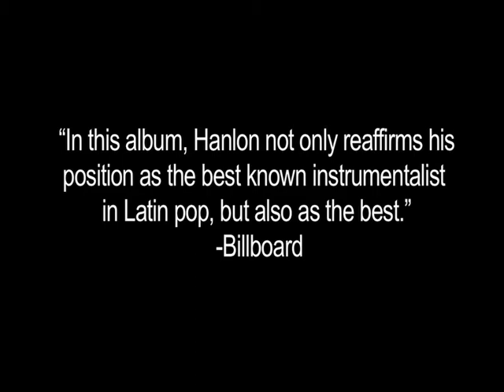Arthur Hanlon Around the World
Arthur Hanlon and his piano, from Chile to Niagara Falls. 🎹